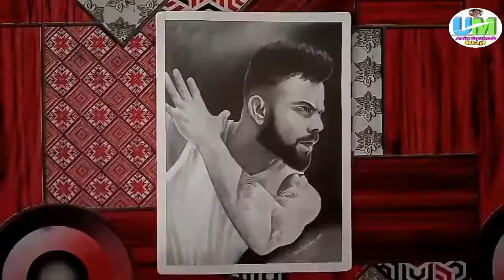How to Draw Virat Kohli | Virat Kohli Drawing | Artist Utpalendu Mani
**Drawing Tools for buy ⬇️

Kohinoor graphite pencils

Erasers- ⬇️

tombow zero eraser